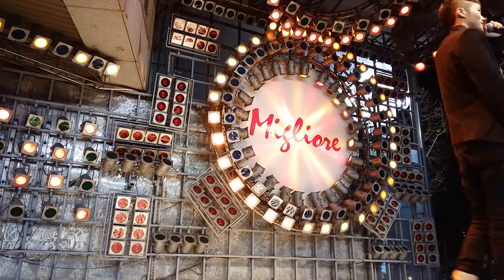2016.11.20&제59회신인대발견프로젝트신발&동대문밀리오레&영푸&견이